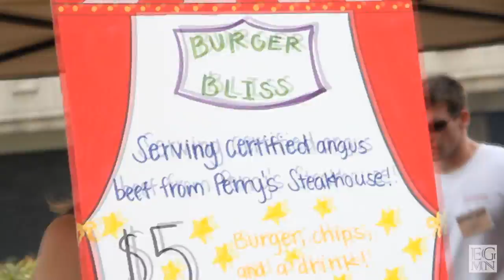Feature News 4.14.11